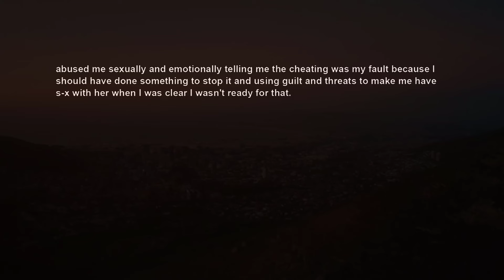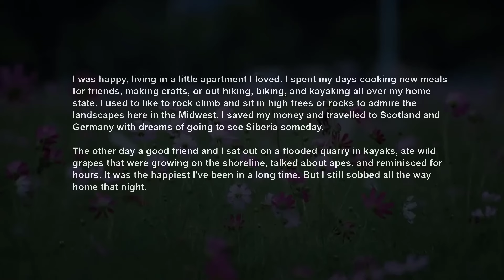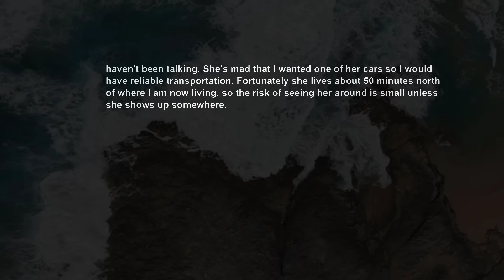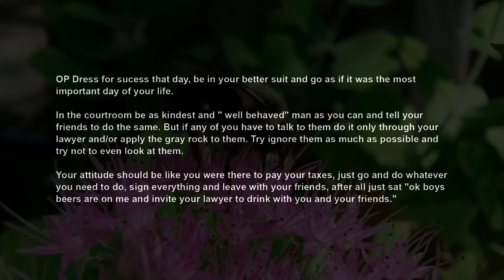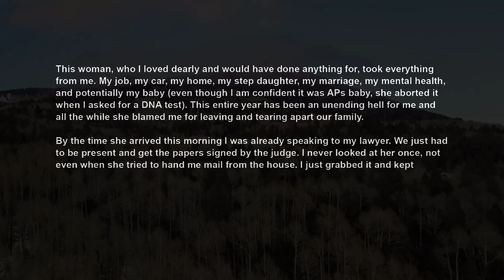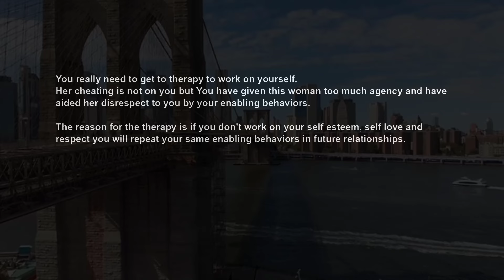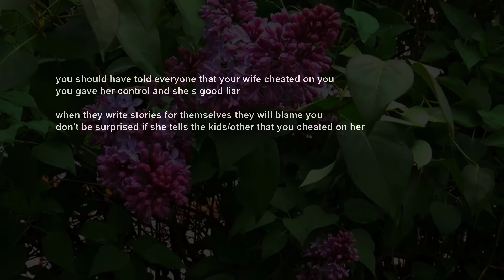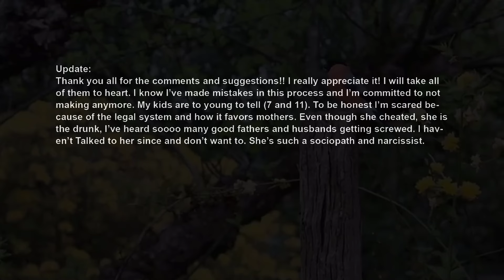UPDATE Asked Pregnant Wife DNA Test After Catching Her w Her Ex, She Abrted Instead~ RELATIONSHIPS